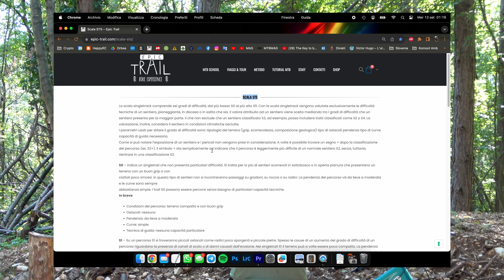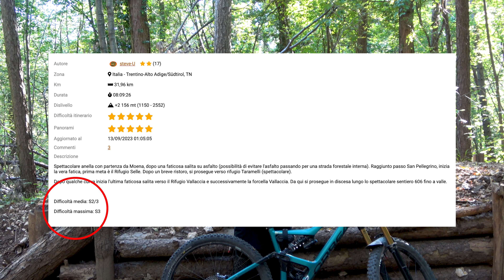La scala di difficoltà dei sentieri: Singletrail Scala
Andiamo a vedere come si classificano i sentieri a seconda delle loro difficoltà.
►►Scarica l'app per gli itinerari!
► Domande tecniche? Chiedi nella nostra community

► I miei componenti sulla MTB
- Pedali Crank Brothers Mallet E
- Scarpe CB Stamp Speed Lace
- Scarpe CB Match SPD Speed Lace

- Multitools Crank Brothers Multi-19
- GOPRO Hero9 Black
- Pompa Crank Brothers KLIC HV
- Effetto Mariposa Tappabuco
Zaino Camelbak
- Garmin Fenix